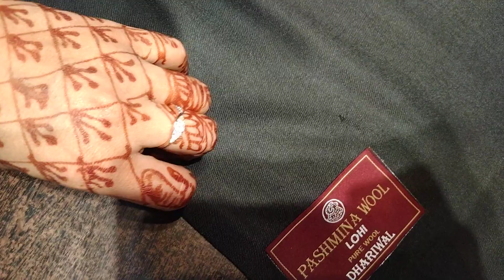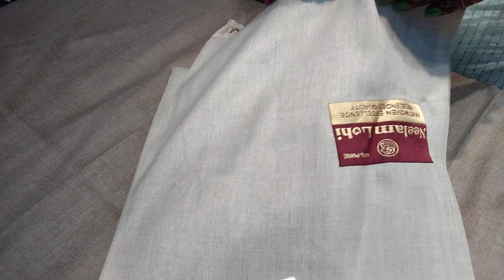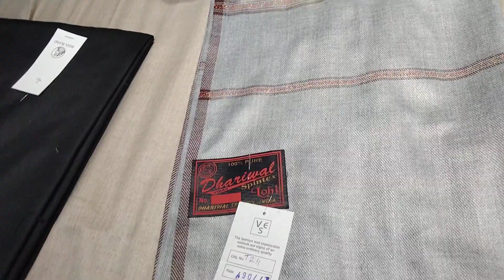New collection dhariwal lohi price only 8oo RS wholesale price buy 10get1free order now 7710206674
BR krishna shawals
moch pura bazar
Ludhiana Punjab
india